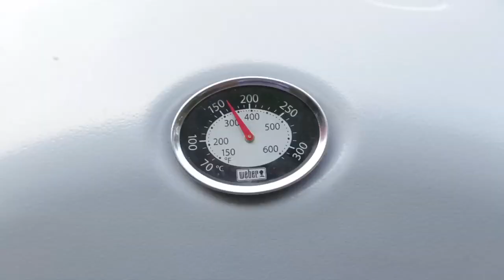Креветки на Гриле. Соус Сальса. Закуска к столу. Спаржа на огне. Жареная кукуруза.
Этот рецепт у меня язык не поворачивается назвать закуской, но по факту это так и есть. Но она безумно вкусная и яркая по вкусу. После нее ваши гости и слышать ничего не захотят о шашлыке!!!